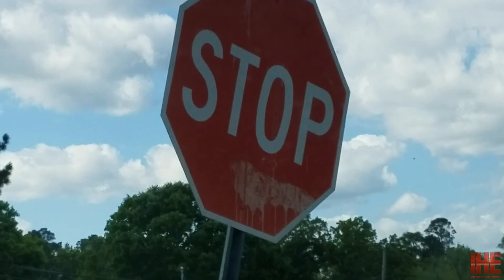Driving Down The Fucking Road 80 (Everybody Stops)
Everyone needs to stop and not run the damn signs and lights! Seriously, you scare me so much when you do that I hadda go and make a SONG out of it! Well, a song PARODY, anyway! Episode... EIGHTY. WOW.